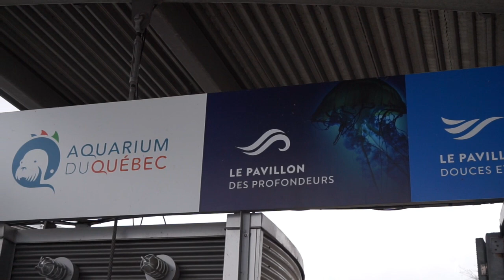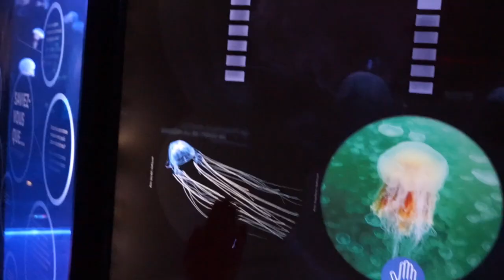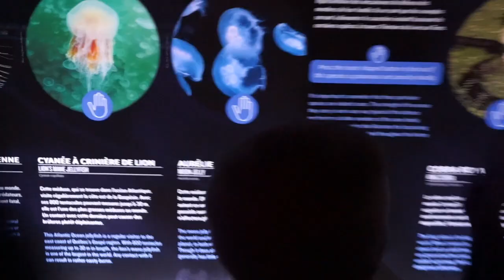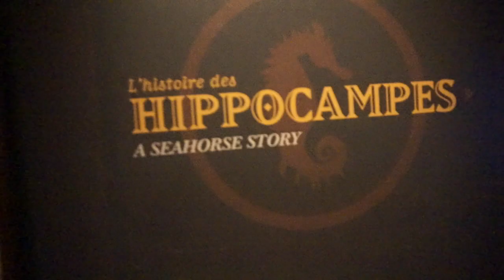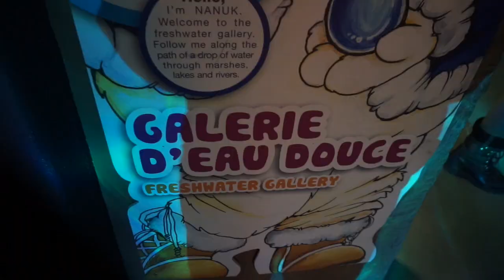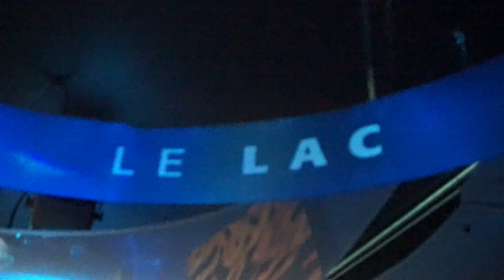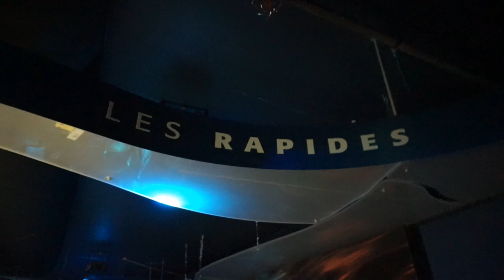VLOG - Jour 3 Aquarium de Québec et fin de week-end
CNF Family life : 🏠Family = 👩+👨= 💑 =👦= 👪.
 De 🛫 France 🇫🇷 au 🛬 Canada (Québec) 🇨🇦 .
 🏙️ 👪 Montréal. 🍁.